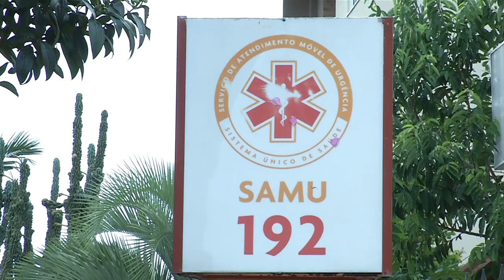SAMU completa 10 anos de serviços na região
Atualidade: SAMU completa hoje (21) 10 anos de serviços prestados no Sudoeste do Estado.